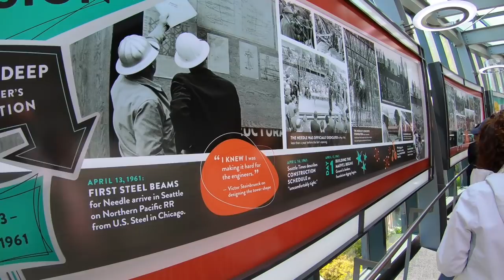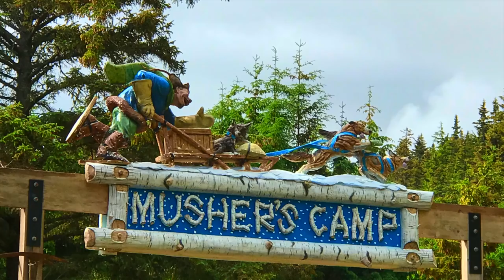NORWEGIAN JOY: ALASKA CRUISE VLOG - JUNE 1, 2019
Hi all! Alaska is something like NO other, as well as Norwegian JOY! I hope everyone enjoys this awesome video of all the things I did in Alaska last week! If you haven't been, I HIGHLY recommend you go! Just WOW!

I hope you enjoyed! The Joy is a gorgeous ship and I would recommend it to anyone! This was a regular Alaskan Itinerary.

Norwegian Joy
7-Day Alaska and Inside Passage/ Round Trip Seattle, WA
Seattle--At Sea-- Ketchikan, AK -- Juneau, AK/Endicott Arm Fjord -- Skagway, AK--At Sea-- Victoria, BC -- Seattle